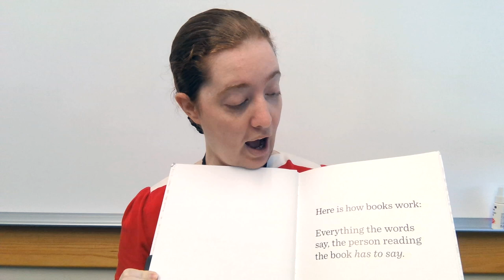Storytime Snippets: Giggle-fest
Let's get silly! We'll laugh and giggle together with fun stories and songs about a joke telling dog, sticky bubble gum, driving dinosaurs, and more. For ages 2 to 6 and fun for the whole family.

00:06 - "Gilly, Gilly, Gilly, Good Morning" opening song by Lois
01:36  - "Gladys the Joke Telling Dog" puppet show by Kendra
03:11 - "Herman the Worm" song by Madeline
05:16 - "The Book with No Pictures" book trailer by Kristina
06:12 - "Sticky, Sticky Bubblegum" song by Ella
08:47 - "Dinosaurs Driving in Cars" action song by Kathy
11:39 - "Boom Boom See You Later" closing song by Lois